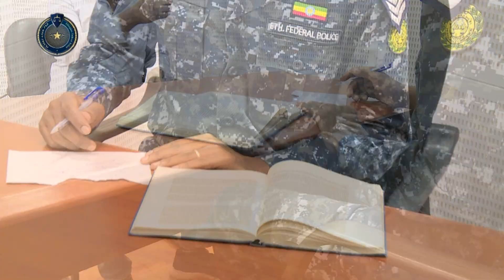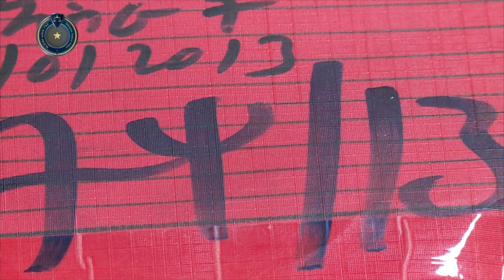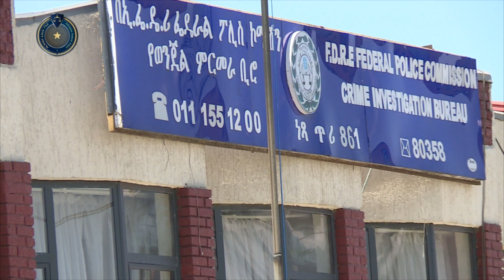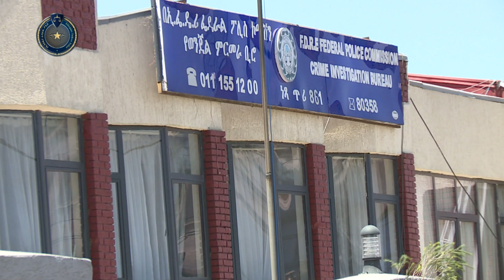ህግን ብቻ መሰረት ያደረገ የምርመራ አገልግሎት የሚሰጥበት ተቋም መሆኑን የተለያዩ አካላት ምስክርነት የሰጡበት ነው:- ኮሚሽነር ጄነራል